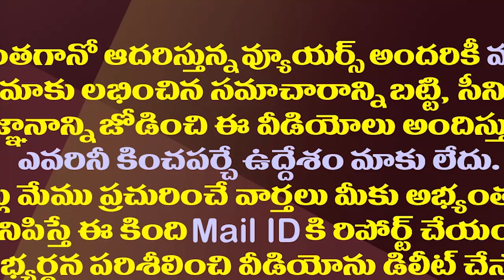అన్నా లోకేష్ నోటిని దేనితో కడగాలి..మహిళ మాటలకు జగన్ ఫిదా| Woman Farmer Strong Counter To Nara Lokesh